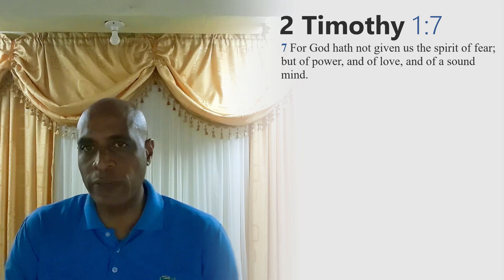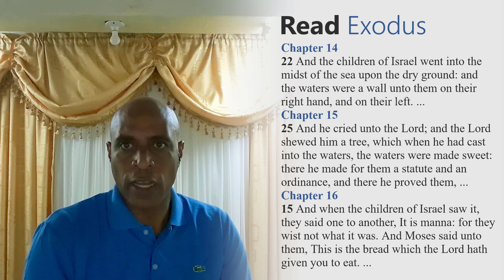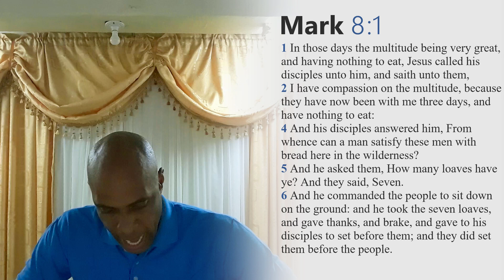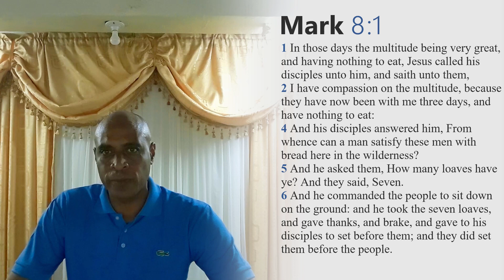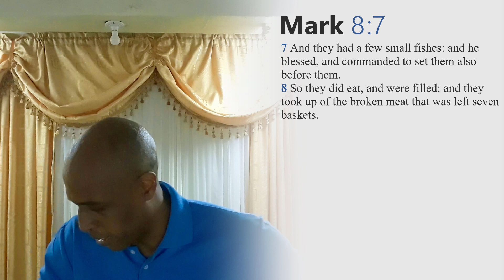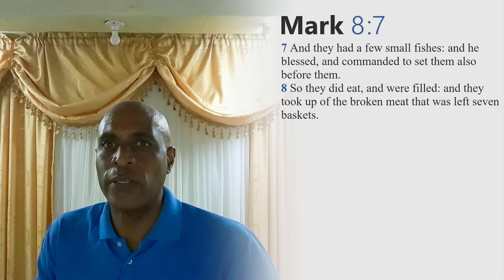God Will Provide